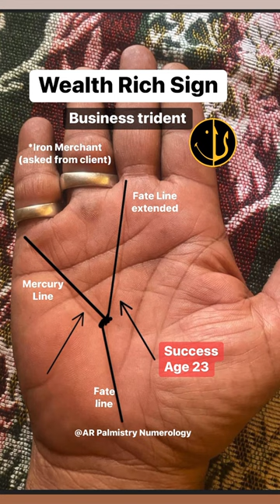Palmistry | Wealth and business sign trident job palm reading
I am an expert palmist, numerologist, ilm e jaffar, ilm ul adaad, and chart making expert with experience in mystic sciences since 2008.

With me, you can learn palmreading  and numerology from Scratch to its Deepest Secrets in the realm of Chiromancy/Palmistry, Medical Science and Numerology.

In Numerology you can check lucky number, gemstone name no Psychic number, birth number no. life path number no. and Destiny number, business, job, partner compatibility, house selection, car selection, Lo Shu chart. Birth chart | janam kundli | birthday | karma | numbers |